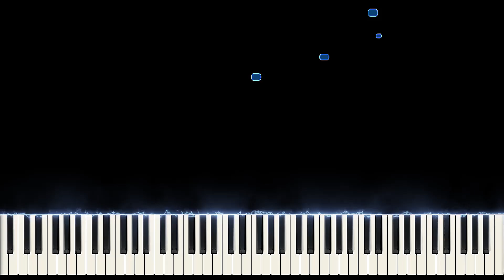Disney Intro Piano cover | Opening Theme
Disney Intro Theme - Piano